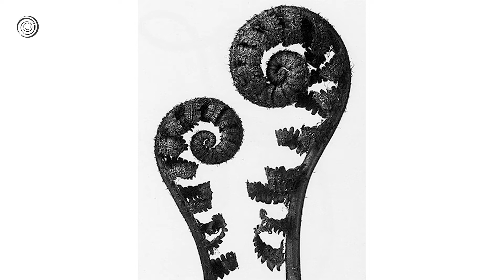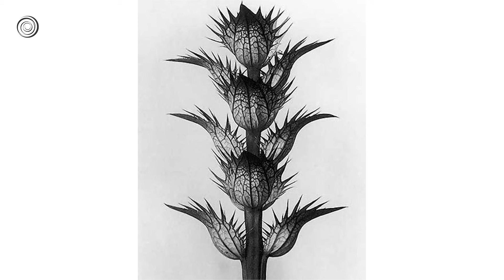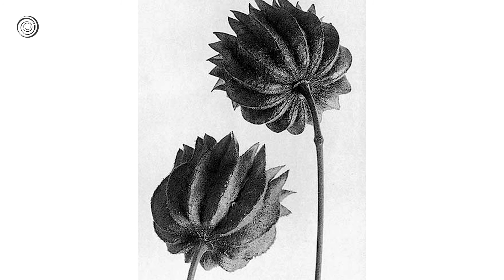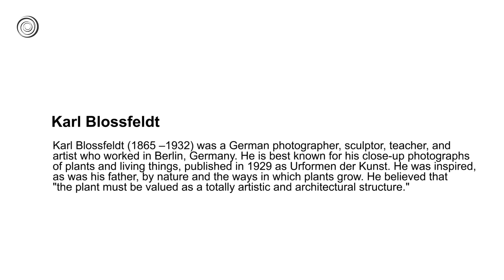Karl Blossfeldt | Great Artists | Video by Mubarak Atmata | ArtNature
Karl Blossfeldt ( 1865 –1932) was a German photographer, sculptor, teacher, and artist who worked in Berlin, Germany. He is best known for his close-up photographs of plants and living things, published in 1929 as Urformen der Kunst. He was inspired, as was his father, by nature and the ways in which plants grow. He believed that "the plant must be valued as a totally artistic and architectural structure."